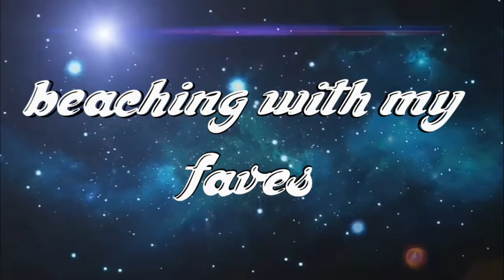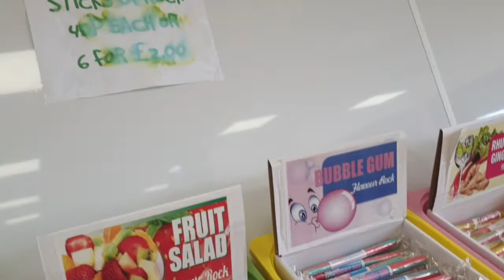Cleethorpes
14 May 2021. Horrible weather but we manage to have fun🙃